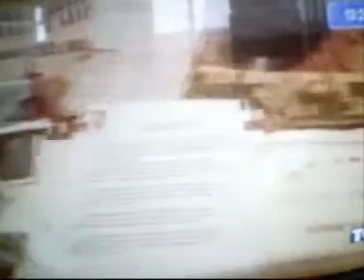DIGITALE TERRESTRETRE, TRA FANTASIA E REALTA'!